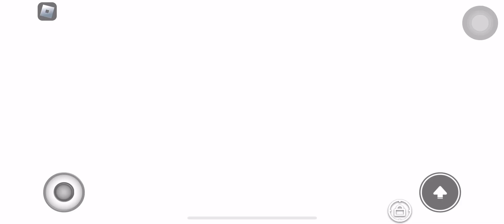Grinding in Sol’s Rng Day 1 :D